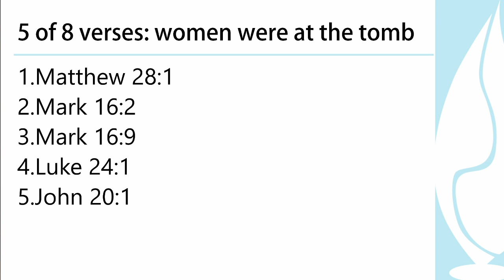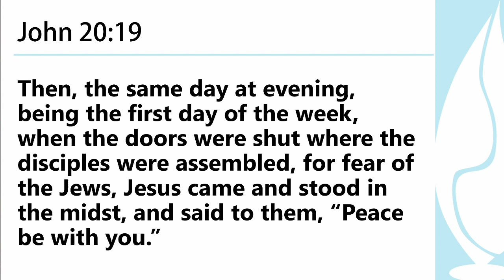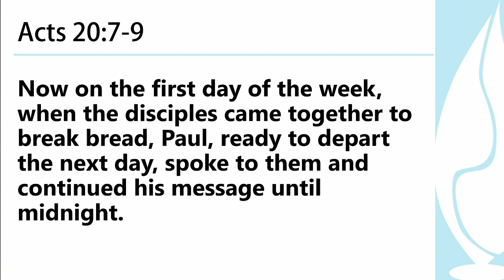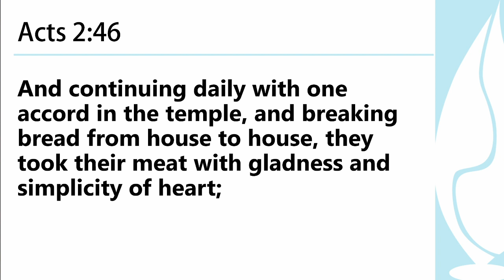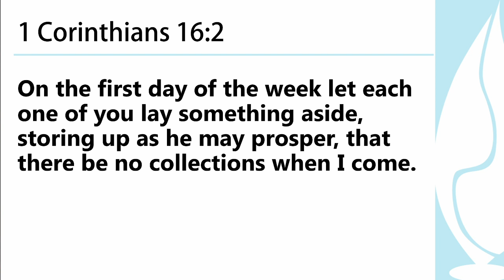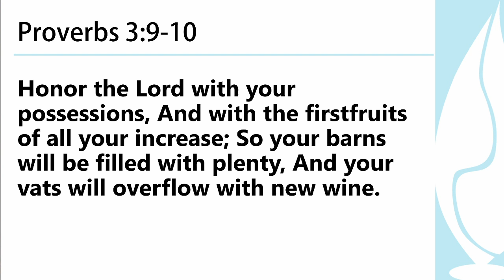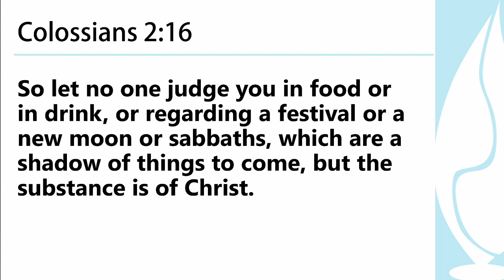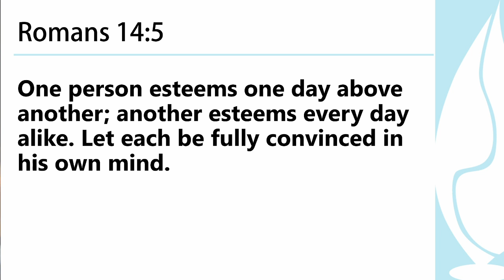Worship on the Lords Day in the New Testament | Where is it?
Where do we see worship on the Lords Day in the New Testament? There are eight verses in the New Testament that mention the first day of the week. What can they tell us about worship and early Christian practices?

Eight mentions of the first day of the week in the New Testaments:
Matthew 28:1 – Women came to the tomb of Jesus on the first day of the week.
Mark 16:2 – Women came to the tomb of Jesus on the first day of the week.
Mark 16:9 – Explanation of Jesus appearing the Mary Magdalene on the first day of the week.
Luke 24:1 – Women came to the tomb of Jesus on the first day of the week.
John 20:1 – Mary Magdalene came to the tomb of Jesus on the first day of the week.
John 20:19 – The Disciples are gathered together on the resurrection day (the first day of the week) for fear of the Jews.
Acts 20:7 – The disciples were gathered together on the first day of the week at evening to break bread.
1 Corinthians 16:2 – Paul tells the Corinthians to lay aside an offering for those in Jerusalem on the first day of the week.

Other verses to consider in the New Testament
Colossians 2:16 – Let no man judge you on Sabbaths.
Romans 14:5 – Each should be fully convinced in their own mind.